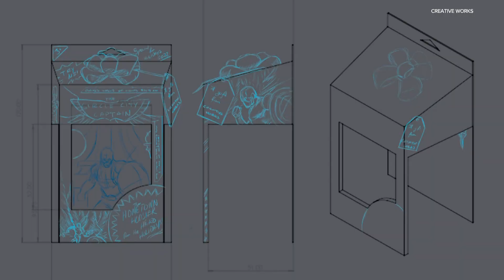Parking and traffic for Friday's Circle of Lights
What you need to know before you head downtown for the Circle of Lights.